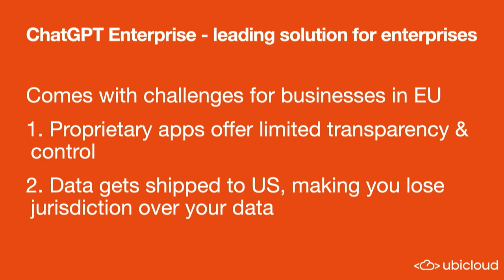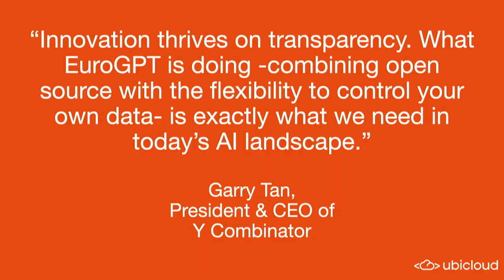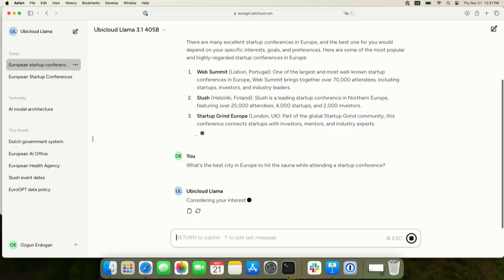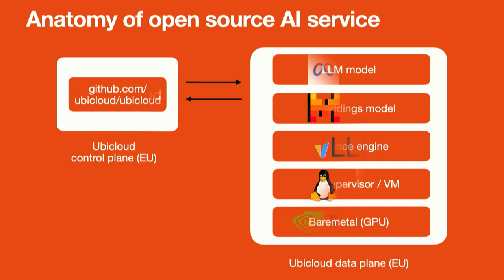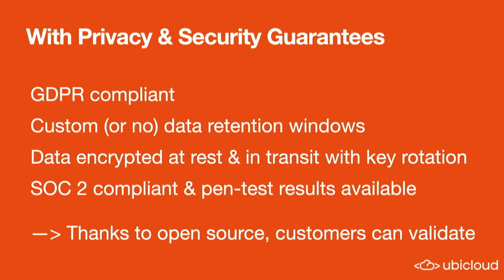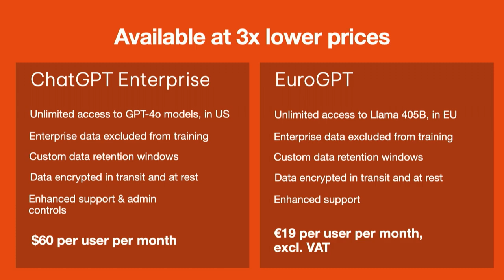Ozgun Erdogan, Co-founder & CEO @Ubicloud | Slush 2024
Enterprise Solutions Showcase: Ozgun Erdogan, Co-founder & CEO @Ubicloud | Slush 2024